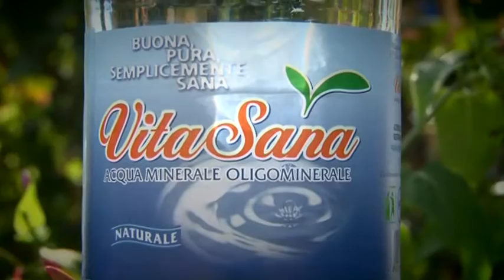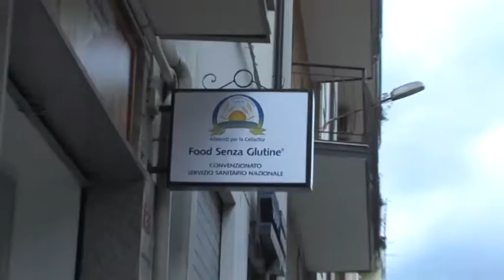RASSEGNA STAMPA del 17 novembre 2016